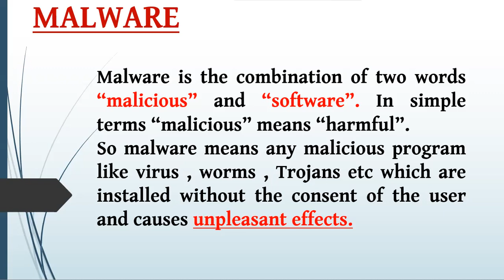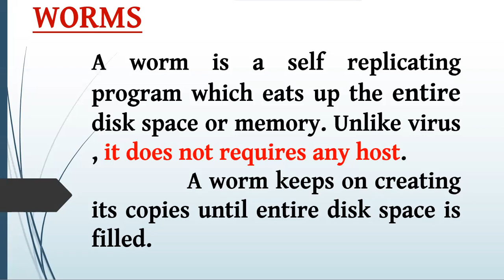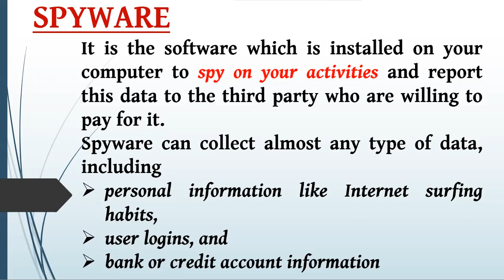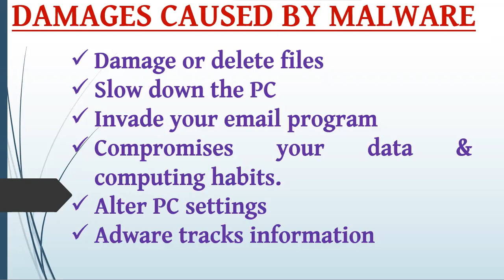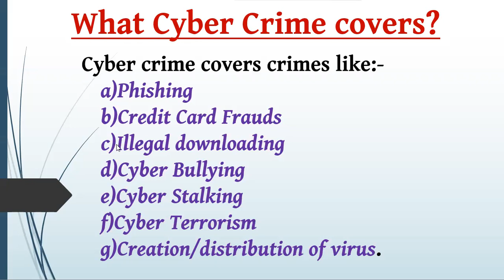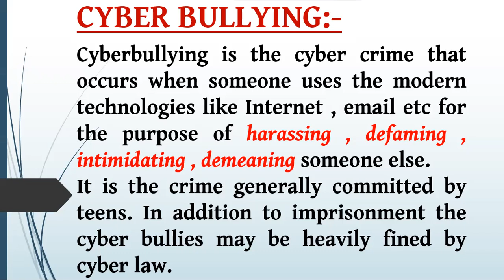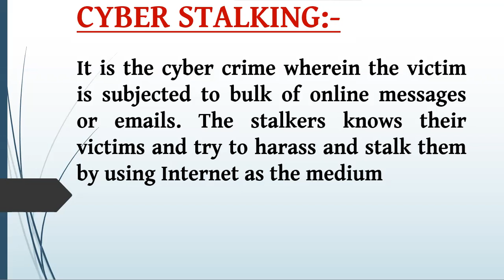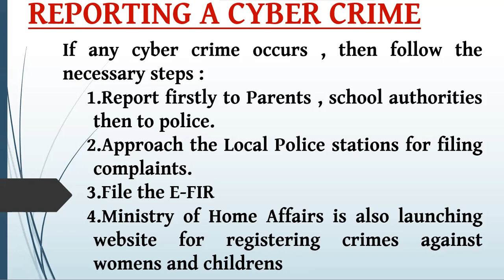14-08-21_Class IX - C_Computer